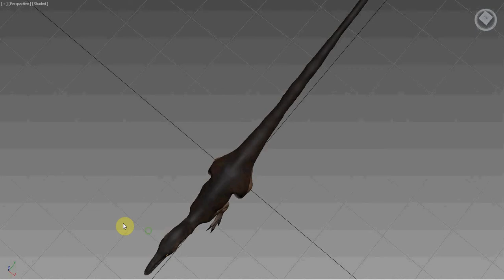Project Tal'Set- Raptor Attack Animation